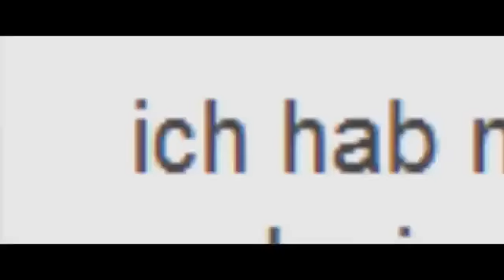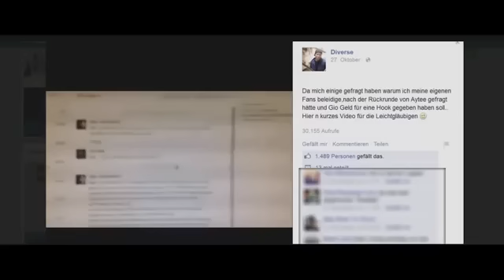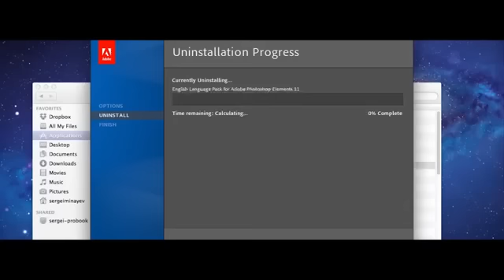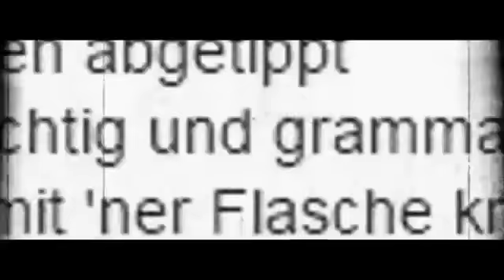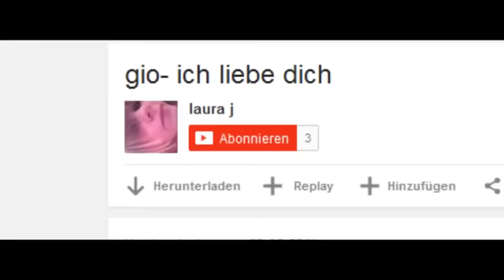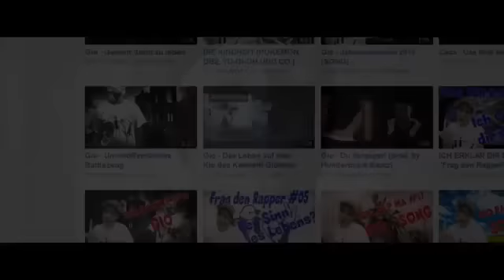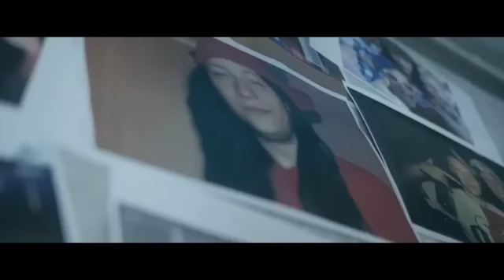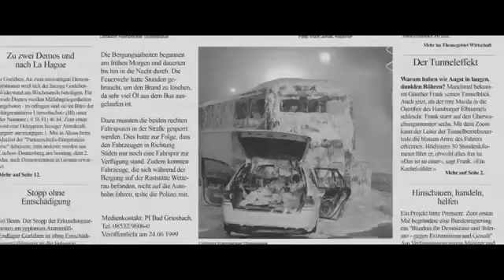JBB 2014 KING FINALE SpongeBOZZ vs Gio prod by Digital Drama Reupload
Reupload
Alle Rechte gehen an SpongebozzTV